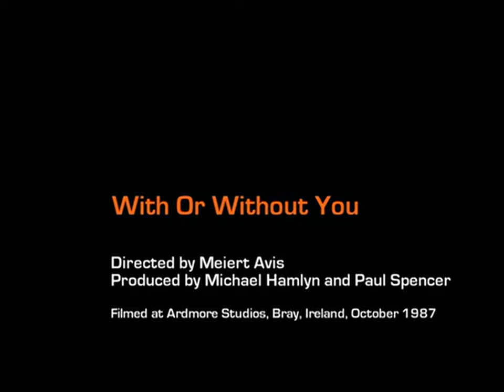U2 | With or Without You | Music Video | 4K60